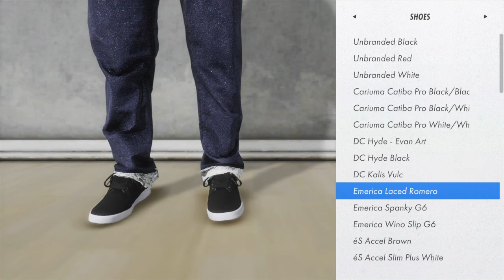Skater XL_20220801120304